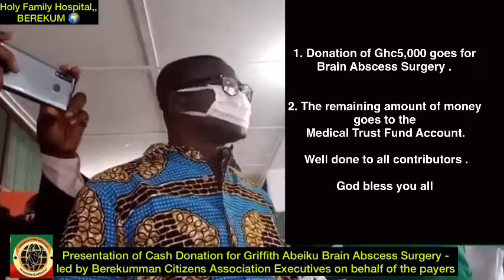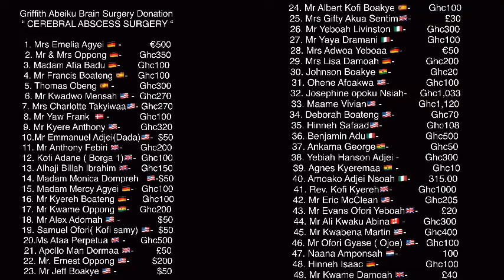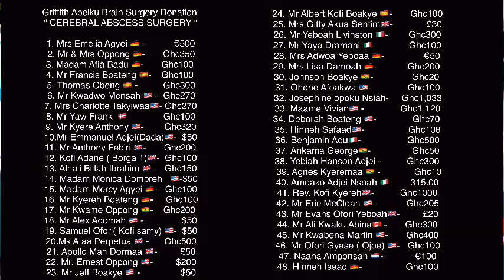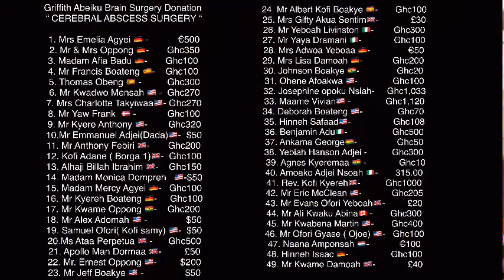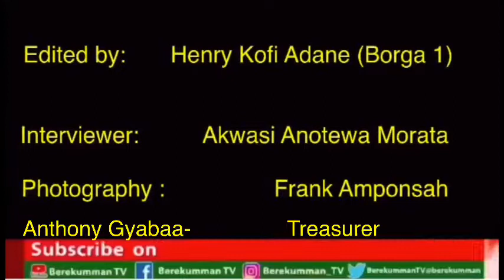Griffith Abeiku Brain Abscess Surgery - Berekum Citizens Association Members donated over Ghs12,000